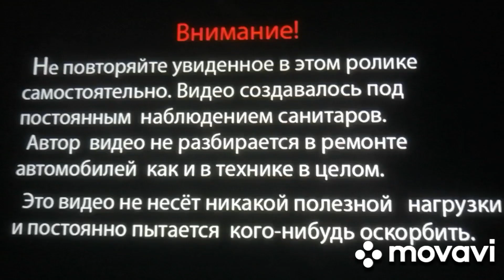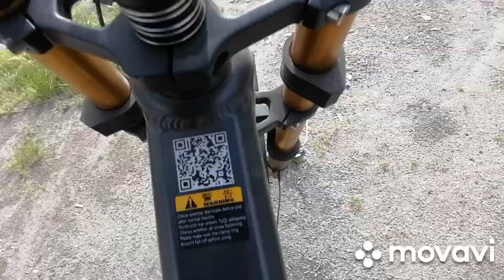27 июля 2022 г. электроведосипед мощность киловатт